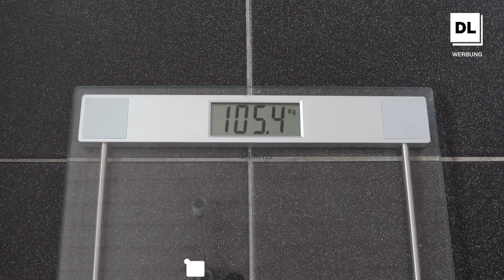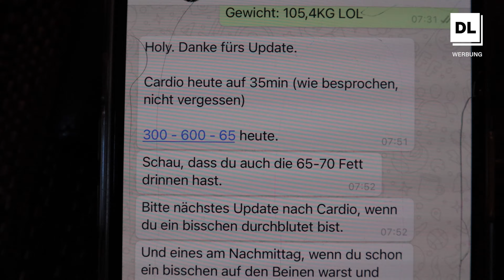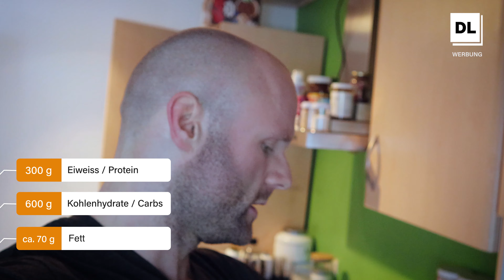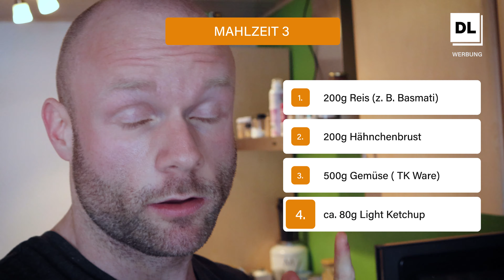Full Day Of Eating - Refeed - 4 weeks out!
Heute zeige ich dir meinen Full Day Of Eating am dritten Tag meines Refeeds - 4 weeks out!
+ Formcheck!

Reiskocher für die Mikrowelle:

Hole dir deinen individuellen Trainings- und Ernährungsplan für den maximalen Erfolg!

Mein E-Book für dein optimales Training! Hole das Maximum aus Deinem Training!

Meine Supplements: More Nutrition

Spare 10% mit meinem Code: Loidl *

Ich kann dir folgende Supplements empfehlen um das Optimum rauszuholen.

Omega 3: 3g EPA/DHA (z.B. Essentials 8 Kapseln täglich)
Vitamin D3: ca. 4000IU  (z.B. Essentials, 8 Kapsel täglich)
Vitamin K2: ca. 200mcg (z.B. Essentials, 8 Kapseln täglich)
Die Essentials decken mit 8 Kapseln täglich somit Omega 3, Vitamin D3 und Vitamin K2 ab.

Kreatin: 5g am Tag (z.B. 1 Portion Every Workout am Tag) *
Optimiere deinen Schlaf mit More Sleep (1/2-2 Tabletten vor dem Schlafen) *
Chunky Flavour: Dein Diäthelfer mit dem du Süßspeisen fast ohne Kalorien leicht und lecker zubereitest!

Genaue Erklärungen zu allen Nährstoffen und Produkten findest du in Instagram in meinen Story Highlights.

*Werbung